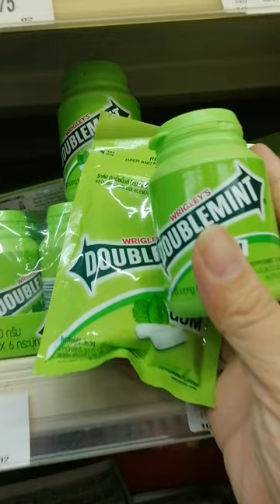DOUBLEMINT GUM by Wrigleys#shorts#trending#Asmr